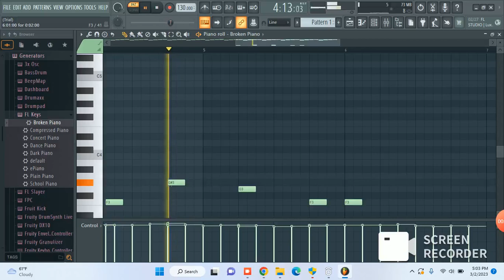17 00 09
just making a instrumental beat that blows this dynasty i mean this world of beat take out history of hip hop culture